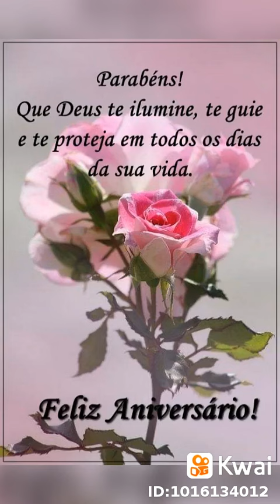4 de agosto de 2019